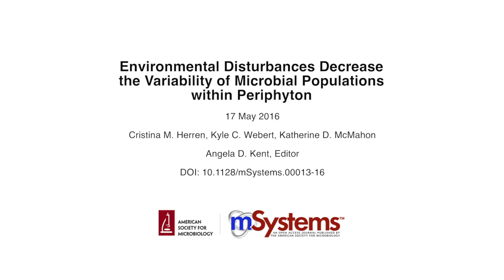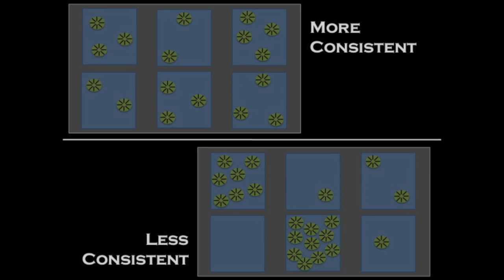Environmental Disturbances Decrease the Variability of Microbial Populations within Periphyton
A central pursuit of microbial ecology is to accurately model changes in microbial community composition in response to environmental factors. This goal requires a thorough understanding of the drivers of variability in microbial populations. However, most microbial ecology studies focus on the effects of environmental factors on mean population abundances, rather than on population variability.

In this study, we hypothesized that environmental stress acts as a deterministic force that shapes microbial community composition. Other studies have investigated if disturbances can alter microbial community composition, but relatively few studies ask about the repeatability of the effects of disturbances. Mechanistic models implicitly assume that communities show consistent responses to stressors; here, we define and quantify microbial variability to test this assumption.

Cristina M. Herren, Kyle C. Webert, Katherine D. McMahon

Angela D. Kent, Editor

mSystems™ publishes preeminent work that stems from applying technologies for high-throughput analyses to achieve insights into the metabolic and regulatory systems at the scale of both the single cell and microbial communities. The scope of mSystems™ encompasses all important biological and biochemical findings drawn from analyses of large data sets, as well as new computational approaches for deriving these insights. mSystems™ welcomes submissions from researchers who focus on the microbiome, genomics, metagenomics, transcriptomics, metabolomics, proteomics, glycomics, bioinformatics, and computational microbiology. mSystems™ provides streamlined decisions, while carrying on ASM's tradition of rigorous peer review.